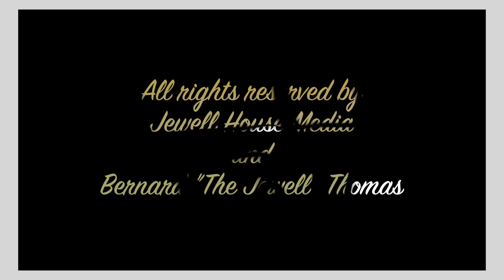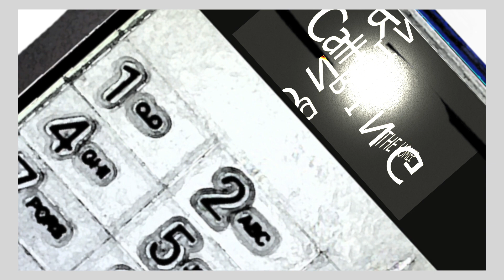Bar 16 Comic Series #1